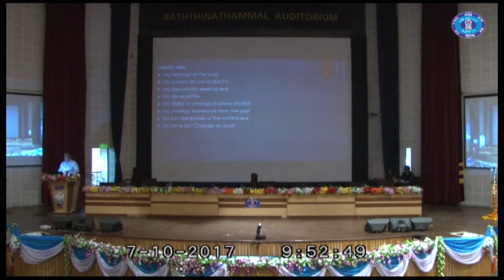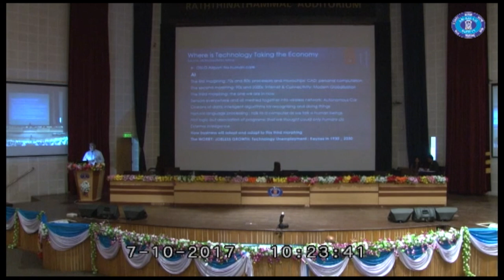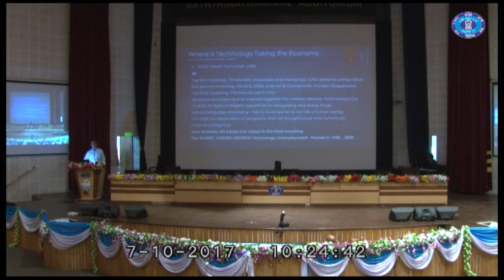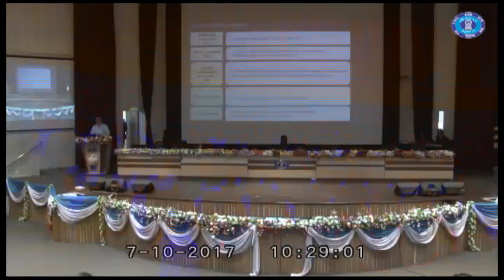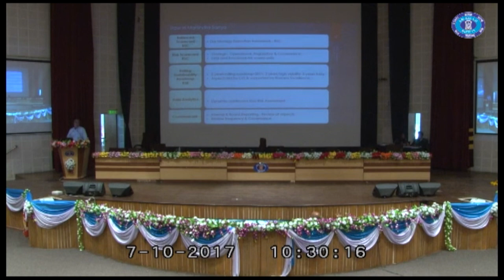'Data Analytics: The Future' by Uday Gupta, MD, Mahindra Sanyo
11th National Business Convention was held at Balaji Institute of International Business from 6th to 8th October,2018. The Convention was a confluence of the industry leaders where the PGDM students got an opportunity to interact with them and learn from them.

Mr. Uday Gupta, Managing director, Mahindra Sanyo Special Steel, talks to the students of BIIB about importance of data analytics in future. He also talks about education and about being both logical and creative at the same time.